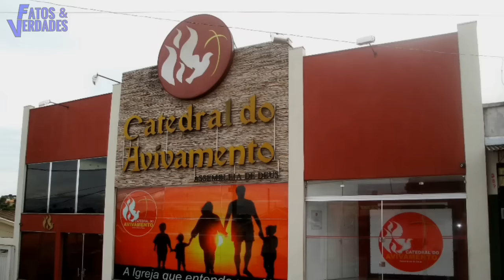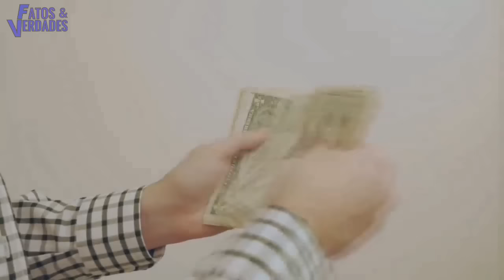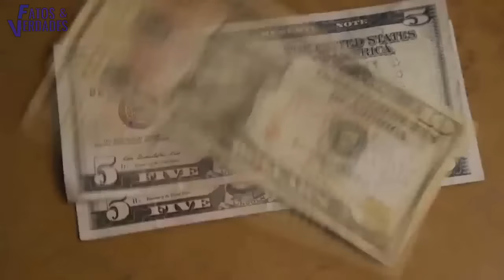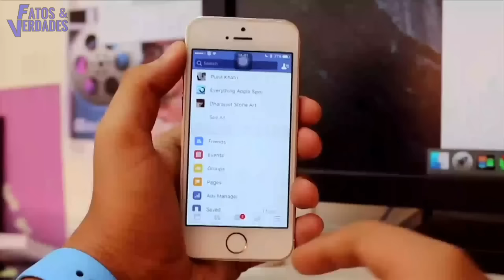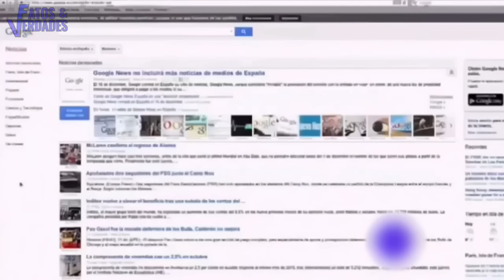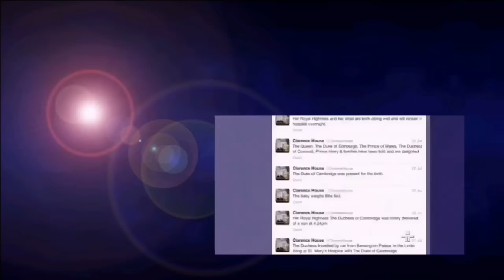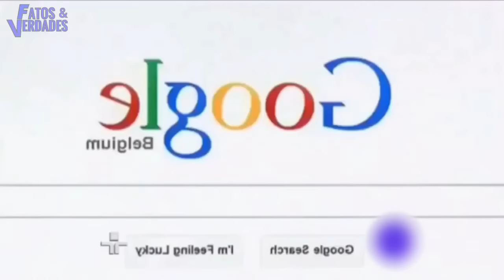MARCO FELICIANO: O QUE ACONTECEU COM ELE?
Um pastor que não tem medo de defender aquilo que acredita e se classifica como "moralista" e defensor da familia tradicional brasileira. Muito polêmico por suas declarações contra os "HomemSensuais"*
    Ativo nas redes sociais, o pastor tem mostrado não temer os confrontos e não se abala diante de seus inimigos, pois declara ser um "homem de Deus".Ele tem um grande apoio da comunidade evangélica que apreciam suas pregações, defendendo seu argumento.
   Mas uma outra clásse de pessoas  estão constantemente atentos à sua vida para polêmizar suas atitudes, criticando sua condúta como pastor e político.
   O  FATOS & VERDADES buscou algumas informações sobre esse "pastor" mais controverso da religião evangélica e descobriu revelações chocantes na qual apresentamos com o objetivo, não de denegrir sua imagem, mas apenas esclarecer algumas dúvidas que ficaram sem respostas.
    Então! Vamos conhecer a SEGUNDA PARTE da história do pastor político: Marco Feliciano.
   Simplesmente revelador!
      CURTA. COMENTE. COMPARTILHE